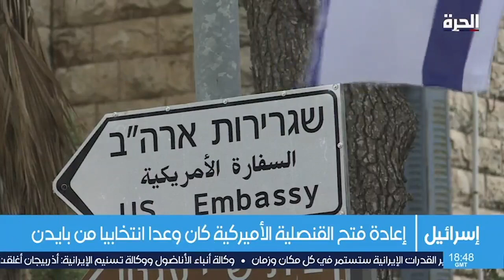بعد رام الله.. المبعوث الأميركي يجري محادثات في إسرائيل